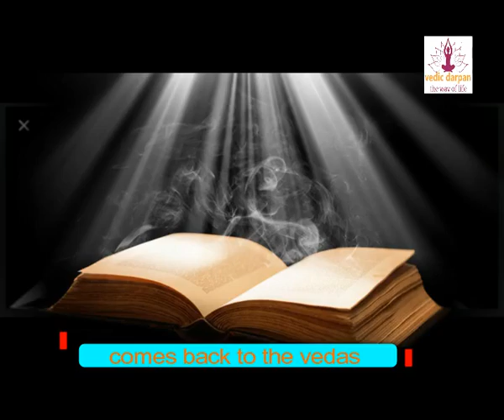aarti sri ramayan ji ki - sri ram mahima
The Ramayana is a Sanskrit epic of ancient India that describes the life of Lord Rama, the great prince of the Kosala Empire. It tells the story of Lord Rama's fourteen-year exile with his wife Sita and brother Lakshmana, a war between Rama and Ravana as a result of Sita Mata's abduction by Lanka king Ravana, and Rama's becoming king in Ayodhya. Last return. The vastness of the epic. It has about 24,000 verses, divided into seven kandas and about 500 cantos (chapters). The epic has been written in Sanskrit by the great sages Valmiki and Tulsi Das ji, however, several versions of the Ramayana are available in different languages.
Overall, there are many forms of Rama in India. There are many expressions. Rama is the instinct for some, tendency for some and retirement for others. That is why Ramayana has more than 3000 versions worldwide. The most standard of which is considered Valmiki Ramayana.
In the 90s TV serial Ramayana and many forms of Ramlila in the last 100 years, these different Ramayanas have been mixed in such a way that many such things are said in Ram Katha today. Those who are not in Valmiki Ramayana at all.

रामायण प्राचीन भारत का एक संस्कृत महाकाव्य है जो कोशल साम्राज्य के महान राजकुमार भगवान राम के जीवन का वर्णन करता है। यह भगवान राम के चौदह साल के वनवास की कहानी को अपनी पत्नी सीता और भाई लक्ष्मण के साथ बताता है, लंका के राजा रावण द्वारा सीता माता के अपहरण के परिणामस्वरूप राम और रावण के बीच युद्ध होता है, और राम की अयोध्या में राजा बनने के लिए अंतिम वापसी होती है। महाकाव्य की विशालता । इसमें लगभग 24,000 श्लोक हैं, जो सात कांडों और लगभग 500 सर्गों (अध्यायों) में विभाजित हैं। महाकाव्य को महा ऋषि वाल्मीकि और तुलसी दास जी ने संस्कृत में लिखा है, हालाँकि, रामायण के कई संस्करण अलग-अलग भाषा में उपलब्ध हैं।
कुल मिलाकर हिंदुस्तान में राम के कई रूप हैं. कई भाव हैं. किसी के लिए राम वृत्ति हैं, किसी के लिए प्रवृत्ति और किसी के लिए निवृत्ति. इसीलिए रामायण के दुनिया भर में में 3000 से ज़्यादा वर्ज़न हैं. जिनमें सबसे मानक वाल्मीकि रामायण को माना जाता है.
90 के दशक के टीवी सीरियल रामायण और पिछले 100 सालों में रामलीला के कई रूपों ने इन अलग-अलग रामायणों को इस तरह मिला दिया कि आज के समय में राम कथा में ऐसी बहुत सी चीज़ें कही जाती हैं. जो वाल्मीकी रामायण में हैं ही नहीं.